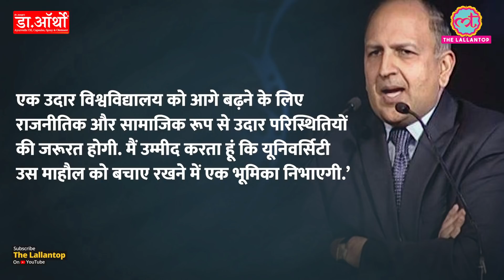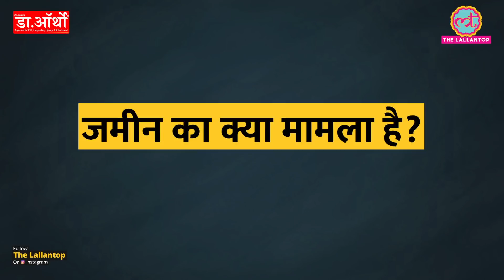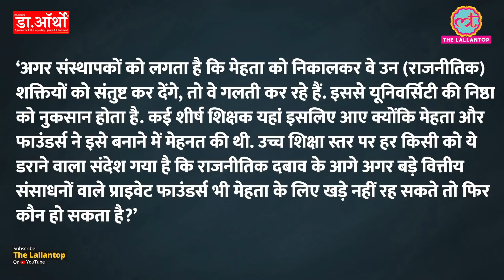Pratap Bhanu Mehta के इस्तीफे के विवाद में Ashoka University को जमीन मिलने की बात कहां आई?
The Edict, a student newspaper of Ashoka University, has claimed that an anonymous source revealed to it that Prof. Pratap Bhanu Mehta was forced by founders of the Ashoka University to acquire a land for the expansion of its campus. Newspaper said that founders wanted their efforts get smoother for it, therefore, they compelled Mehta to resign.